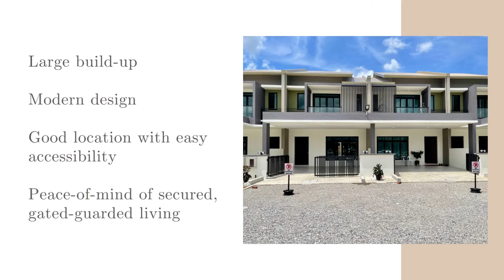Pine Residence 84 @ Jalan Batu Kawa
Enjoy the peace of mind and security of gated-guarded living at Pine Residence, Pines Square, Jalan Batu Kawa Kuching!

Like and follow us to receive notifications of new properties and updates.